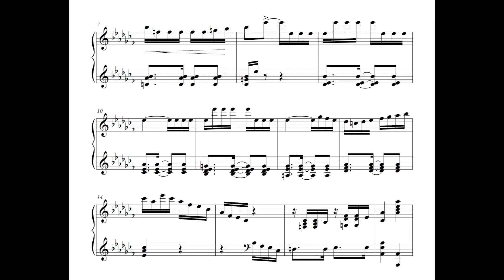Tia Inah - Pica-pau (Tia Inah, piano)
Pica-pau, de Tia Inah, interpretado pela compositora.